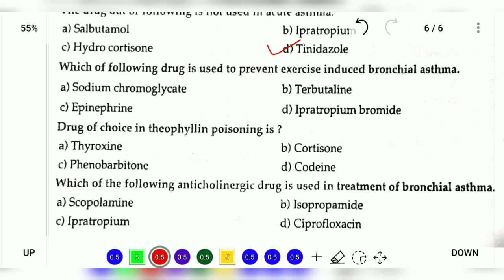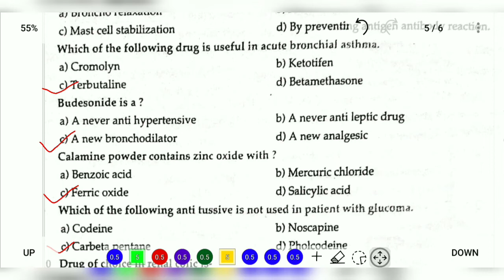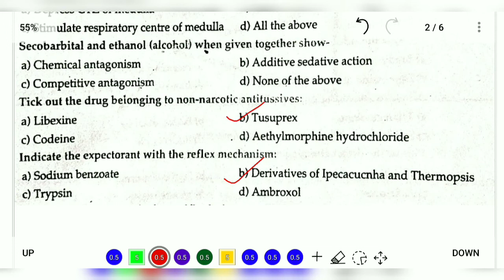Pharmacology || Drugs Acting on Respiratory system || Multiple choice questions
Hello everyone..
This video contains Multiple choice questions( Drugs acting on Respiratory system )
Keep watching this video till end for better preparations.